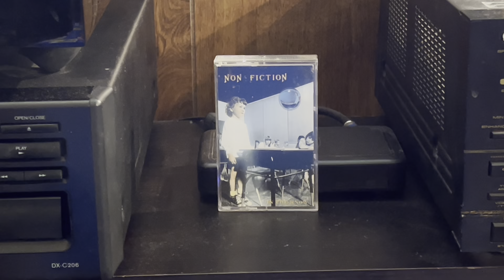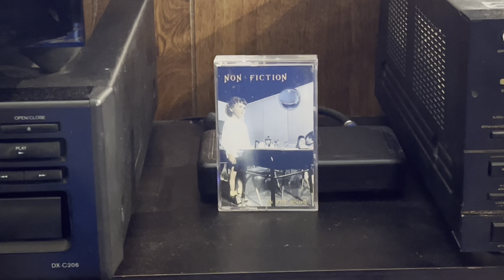Lost Classics Of The 1990’s # 23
Chris’s Video